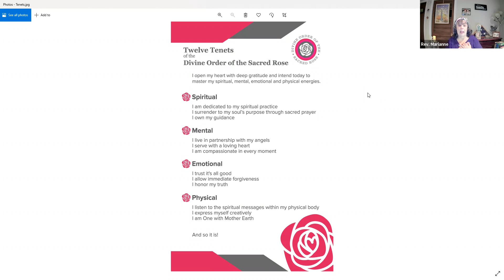Sunday Morning Grace - September 19, 2021 "Lessons Learned Over the Summer and Reflections"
Join Rev. Jamila Jamie and Rev. Marianne for their first offering of the new season of Sunday Morning Grace programming.  This month's theme of Lessons Learned Over the Summer and Reflections are continued.  Join the Revs. for some Sunday Morning Grace loving!